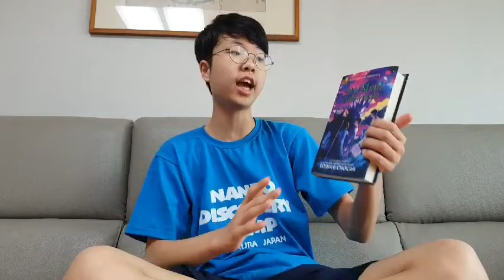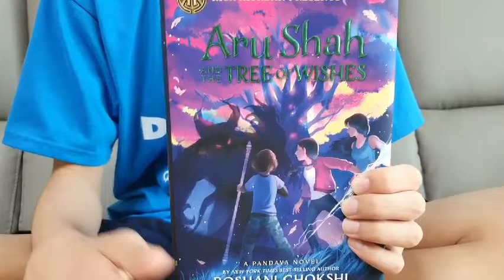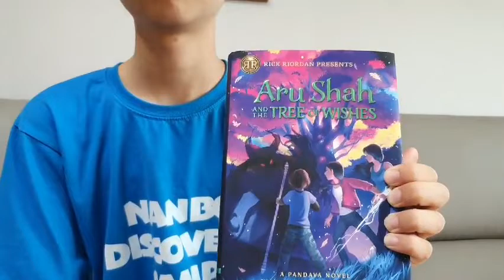[BookQuester] Aru shah and the Tree of Wishes (Pandava Quartet #3) ; Review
* by Roshani Chokshi (2020)
* by Rick Riordan Presents
* War between the devas and the demons is imminent, and the Otherworld is on high alert. When intelligence from the human world reveals that the Sleeper is holding a powerful clairvoyant and her sister captive, 14-year-old Aru and her friends launch a search-and-rescue mission. The captives, a pair of twins, turn out to be the newest Pandava sisters, though, according to a prophecy, one sister is not true.
During the celebration of Holi, the heavenly attendants stage a massage PR rebranding campaign to convince everyone that the Pandavas are to be trusted. As much as Aru relishes the attention, she fears that she is destined to bring destruction to her sisters, as the Sleeper has predicted. Aru believes that the only way to prove her reputation is to find the Kalpavriksha, the wish-granting tree that came out of the Ocean of Milk when it was churned. If she can reach it before the Sleeper, perhaps she can turn everything around with one wish.
Careful what you wish for, Aru . . .